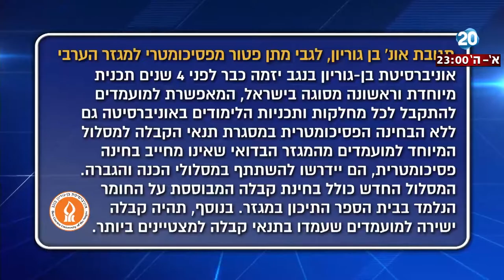היום הזה - פטור מפסיכומטרי - רק לסטודנטים ערבים